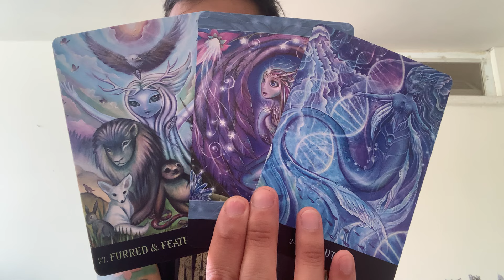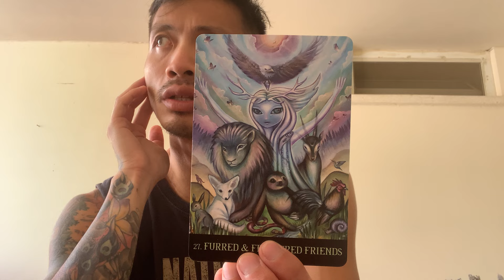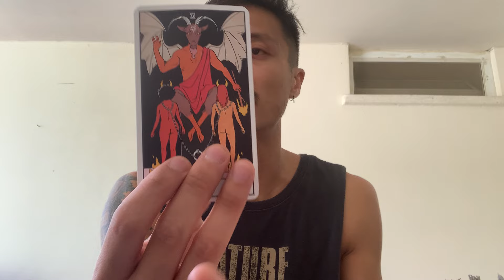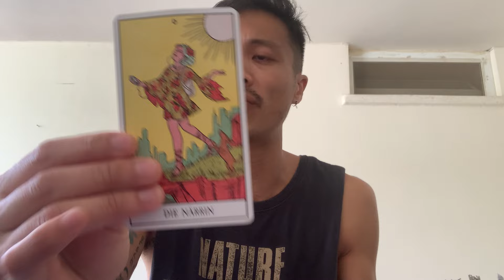Leo ♌️ - You Are Vibing High Leo!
This is an energy check-in for Leo for the 2nd half of May 2024. We will look at your overall energies and see what is surrounding you. This can be in love, relationships, friendships, family, finance, career, personal development, and spiritual development. We will see what the cards have to say.